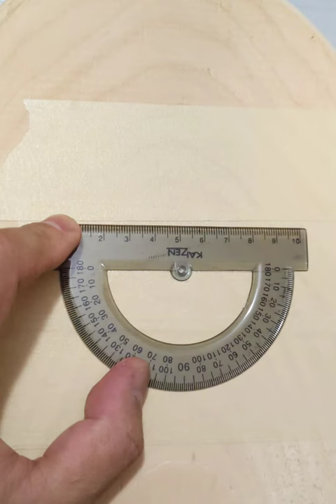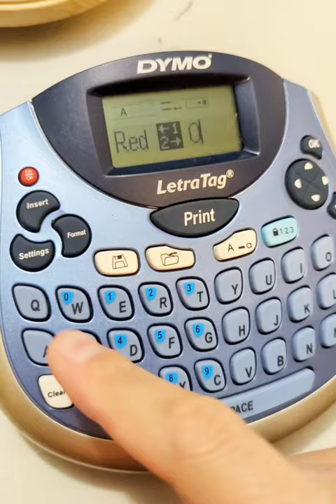Making Acorn Wall Clock どんぐりで時計を作りました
I made a wall clock with acorns I collected.
If you like one, I can make it for you.
自分のどんぐりコレクションを使いどんぐり時計を作りました。ご興味がある方はメッセージ頂ければお作り致します。